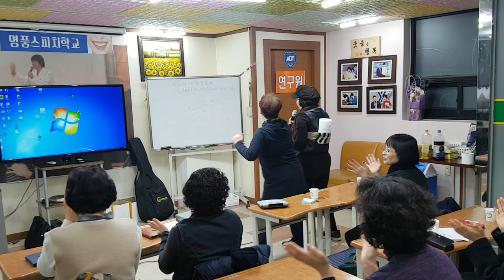행복웃음연구원 "민요 뮤지컬",율동"웃음치료,레크레이션,스피치,버드리,건강,다이어트,운동,행복,체조,인생,치매,서요석,smile,recreation,music,dance,fun